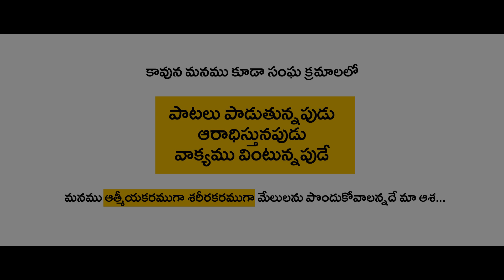ఆదివారము సంఘమునకు వెళ్లేముందు ఒకసారి ఈ వాక్యము వినండిcovenant_voice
We are so great full to share Gospel through Social media.

For any prayers and fellowship...
Our address..
Pas. C.Y. Peter Garu
New Covenant Church, Penamaluru, Vijayawada, Andhra Pradesh.